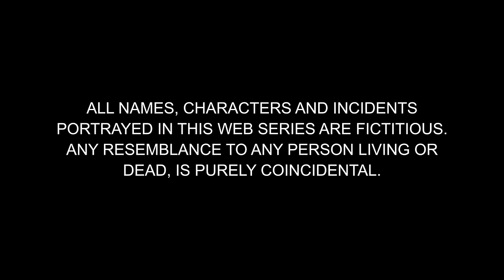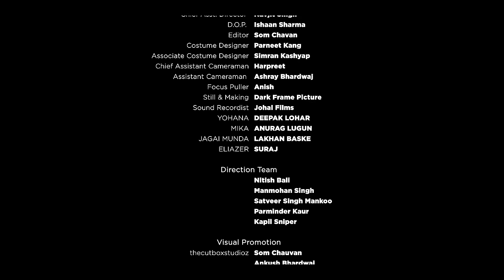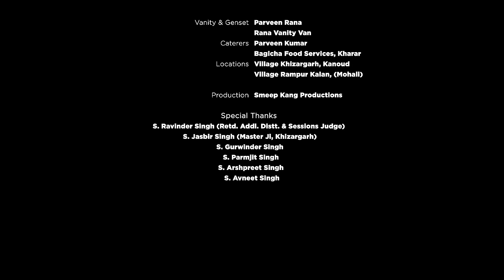Ki Banu Punia Da | Episode - 2 | Punjabi Web Series | Jaswinder Bhalla | Babbal Rai | Smeep Kang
𝐀 𝐏𝐫𝐚𝐬𝐞𝐧 𝐅𝐢𝐥𝐦𝐬 𝐏𝐯𝐭. 𝐋𝐭𝐝. &  𝐒𝐦𝐞𝐞𝐩 𝐊𝐚𝐧𝐠 𝐏𝐫𝐨𝐝𝐮𝐜𝐭𝐢𝐨𝐧𝐬 𝐩𝐫𝐞𝐬𝐞𝐧𝐭𝐚𝐭𝐢𝐨𝐧

𝐏𝐫𝐨𝐝𝐮𝐜𝐞𝐝 𝐛𝐲 : Smeep Kang  & Balvinder Kaur

𝐒𝐭𝐚𝐫𝐫𝐢𝐧𝐠: Jaswinder Bhalla, Babbal Rai, Saira, Arsh Kahlon, Dilawar Sidhu, Akshita Sharma, Chandan Gill & Smeep Kang

𝐎𝐮𝐫 𝐂𝐫𝐞𝐰 :
𝐒𝐭𝐨𝐫𝐲 & 𝐒𝐜𝐫𝐞𝐞𝐧𝐩𝐥𝐚𝐲 : Rajan  Aggarwal
𝐃𝐢𝐚𝐥𝐨𝐠𝐮𝐞 : Aman Sidhu
𝐂𝐡𝐢𝐞𝐟 𝐀𝐬𝐬𝐢𝐬𝐭𝐚𝐧𝐭 𝐃𝐢𝐫𝐞𝐜𝐭𝐨𝐫 : Navjit Singh
𝐀𝐬𝐬𝐢𝐬𝐭𝐚𝐧𝐭 𝐃𝐢𝐫𝐞𝐜𝐭𝐨𝐫: Aman Sangrur
𝐃𝐎𝐏 : Ishan Sharma
𝐄𝐝𝐢𝐭𝐨𝐫 : Som Chavan
𝐒𝐨𝐮𝐧𝐝 𝐑𝐞𝐜𝐨𝐫𝐝𝐢𝐬𝐭 : Ankush Sharma
𝐂𝐨𝐬𝐭𝐮𝐦𝐞𝐬 : Parneet Kang
𝐇𝐚𝐢𝐫𝐬𝐭𝐲𝐥𝐢𝐬𝐭: Mitta Singh
𝐌𝐚𝐤𝐞𝐮𝐩: Gurcharan Kaur

𝐒𝐢𝐧𝐠𝐞𝐫 : Karamjit Anmol
𝐋𝐲𝐫𝐢𝐜𝐬 & 𝐂𝐨𝐦𝐩𝐨𝐬𝐞𝐫 : Harry Nafre
𝐌𝐢𝐱 𝐌𝐚𝐬𝐭𝐞𝐫 : Amit Monga

𝐡𝐭𝐭𝐩𝐬://𝐰𝐰𝐰.𝐜𝐛𝐢𝐭𝐬𝐬.𝐜𝐨/

Direction team :
Manmohan Singh
Satveer singh
Parminder Kaur
Nitish Bali

Carved through the imagination & efforts of  Smeep Kang & team, Punia Family is all set to gift you the bundles of chuckles,  giggles and the ultimate belly-aching laughter bursts through this craziest roller coaster ride of drama, emotions and laughter punches-packed Comedy.

Are you ready to witness the grand,  deep,  loud & hearty laughter blasts with us once again ?